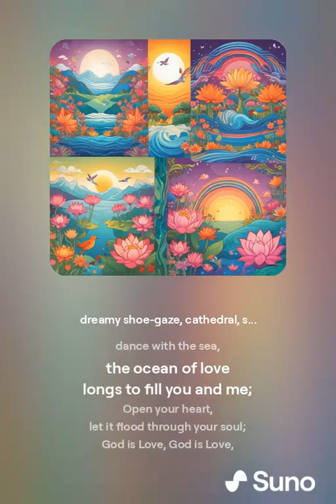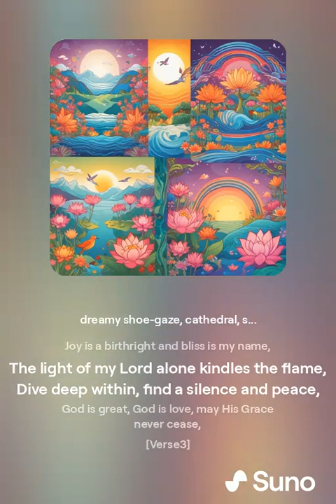Smile With the Flowers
and sing with the birds,
let the Lord bring you
a song without words.
Talk with the rainbow,
the wind and the sun,
God is Love, God is Love,
man and nature are one.

Laugh with the laughing brook,
dance with the sea,
the ocean of love
longs to fill you and me;
Open your heart,
let it flood through your soul;
we are part of the whole.

Joy is your birthright
and bliss is my name,
the light of the Lord alone
kindles the flame;
Dive deep within,
find the silence and peace,
may His Grace never cease.

Talk with the Flowers, the rainbow and sun,
God is Love, man and the nature are one,
Dive deep within, find your silence and peace,
God is good, God is Love,

Text: Swami Sivananda